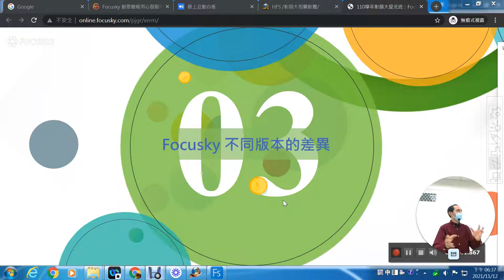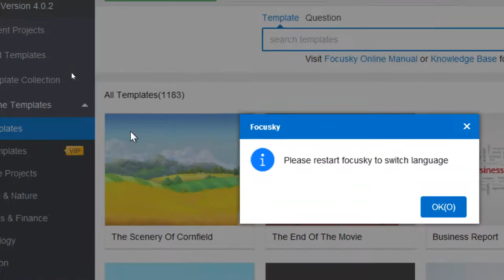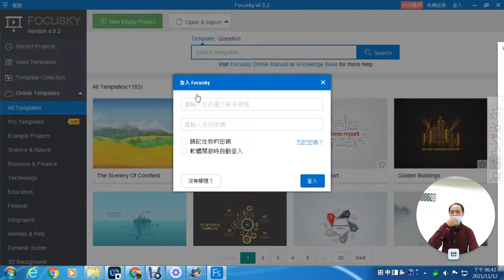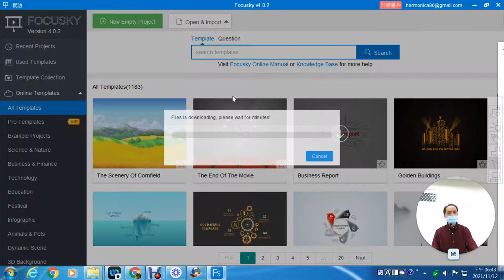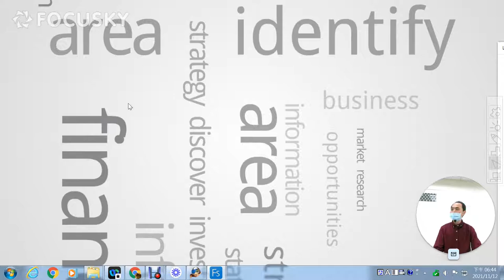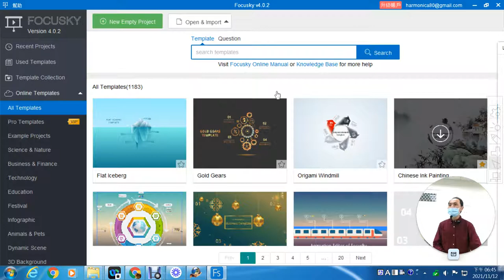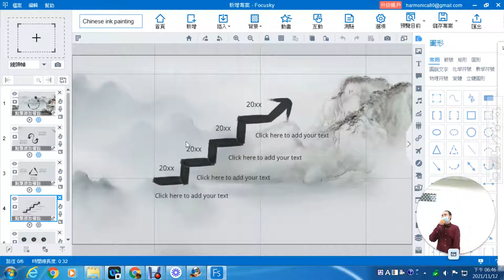02：Focusky不同版本差異與從喜歡的範本開始製作簡報